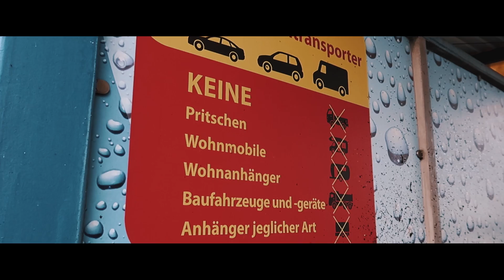Kotflügel BÖRDELN wie die Profis für die Breitreifen | Jonnys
Kotflügel bördeln Nissan 350Z Tuning Tutorial Vlog Lifestyle.
Lasst uns die 1000 Abos knacken!

Just a Kid with a car and a camera.

Mod-Liste 350Z:
- Japan Racing JR30
- Cup Spoiler Lippe
- G.R.A.M. Styling Sidestep
- Ap Gewindefahrwerk